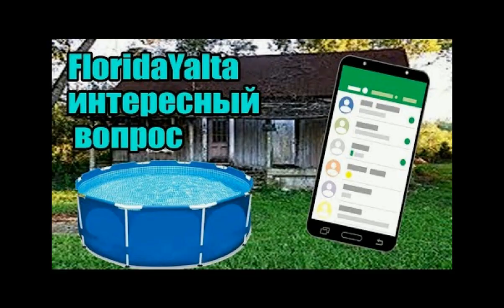FloridaYalta & Скрытая камера - Love длиною в жизнь )))